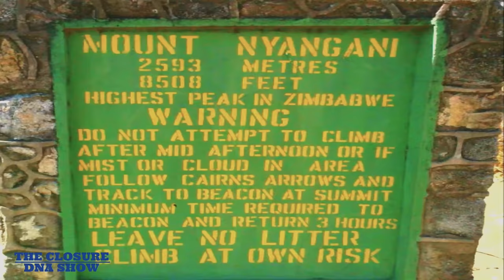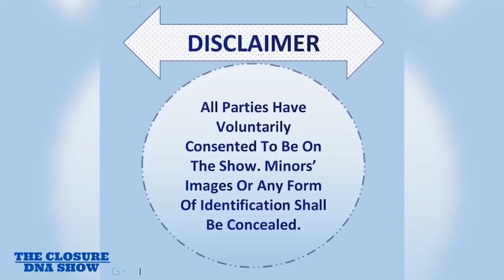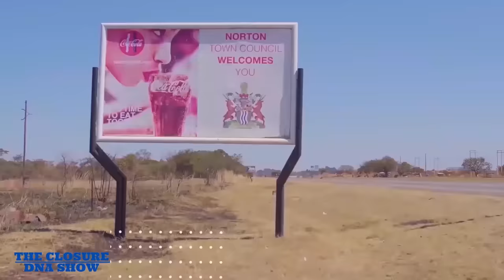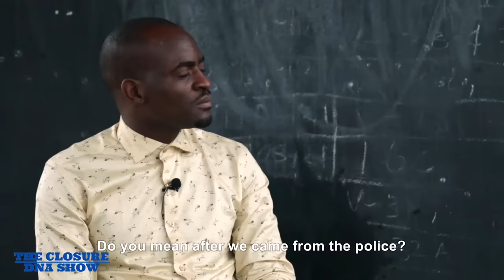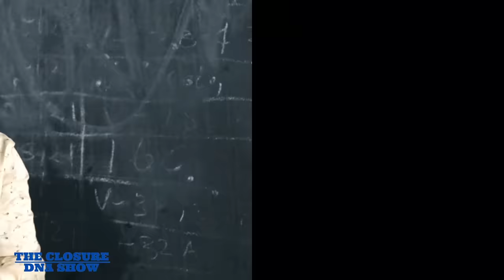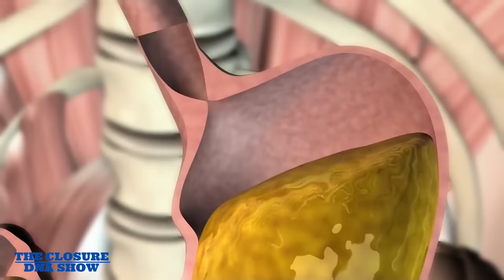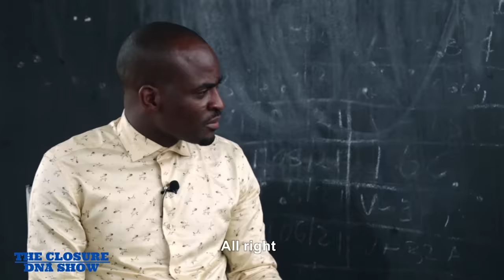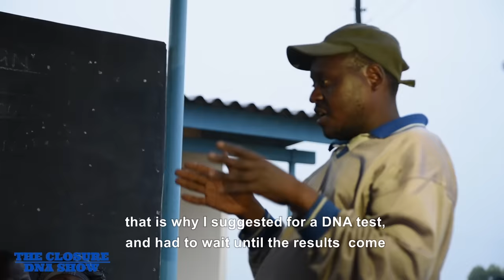The Closure DNA Show: HOW COME TO YOU SO (Season 4 Episode 13)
Season 4 Episode 13 - Nyanga - HOW COME TO YOU SO